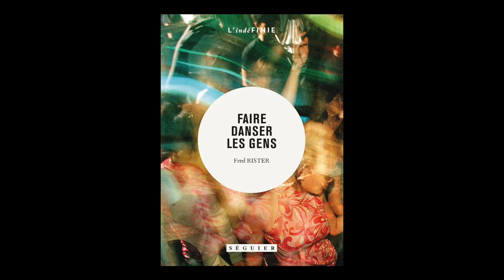Fred Rister - Faire danser les gens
Venez à la rencontre de Fred Rister pour son ouvrage "Faire danser les gens" aux éditions Séguier.
Il est dj, producteur, compositeur, remixeur et connu pour avoir co-produit de nombreux titres avec David Guetta.